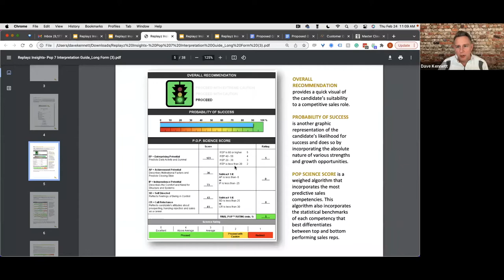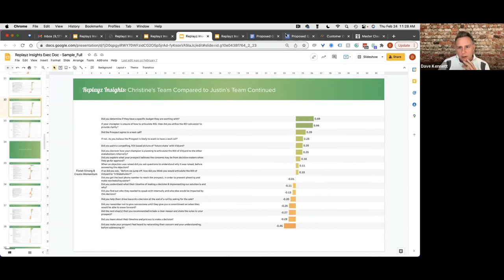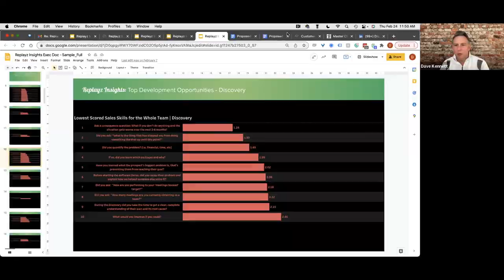How to Build a Data-Driven Sales Coaching Culture That Sticks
How do leaders at high-growth SaaS companies hire and scale faster?

They’ve created a true, data-driven sales coaching culture.

Sales, Enablement, & RevOps Leaders: We’re going to help you do the same.

Dave Kennett (Founder & CEO of Replayz) and Karen Kelly and Keith Abramson (Replayz Coaches + accomplished Sales Leaders) will share actionable ideas and tips to supercharge your enablement efforts.